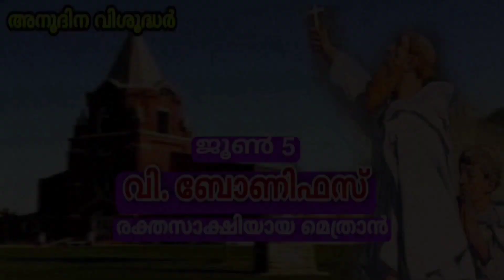JUNE 5: SAINT BONIFACE (680-755) | BISHOP &MARTYR | DAILY SAINTS